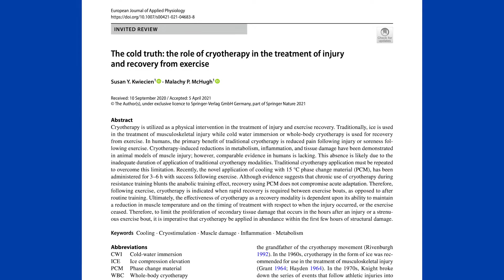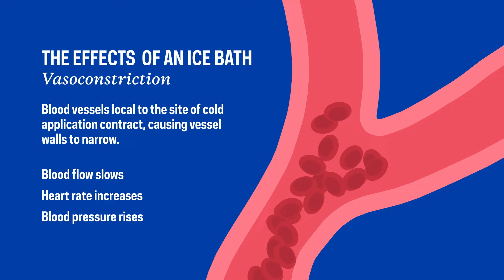The truth about cryotherapy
Cryotherapy is one of the latest lifestyle trends to go viral on social media, but what do experts say about its actual benefits? Dr. Susan Kwiecien from Northwell's Nicholas Institute of Sports Medicine & Athletic Trauma weighs in on the cold truth.